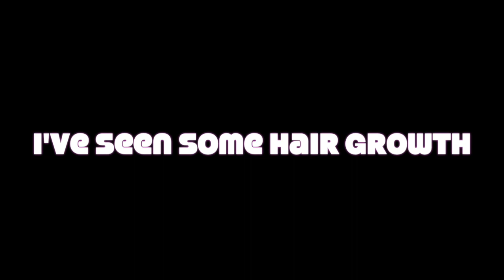Scalp Massaging for Faster Hair Growth Benefits of Scalp Massage Journey to Waistlength Hair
So far, I am seeing hair growth since I began massaging my scalp regularly with the help of this tool.

Bablyss Pro - Sally's Beauty Supply